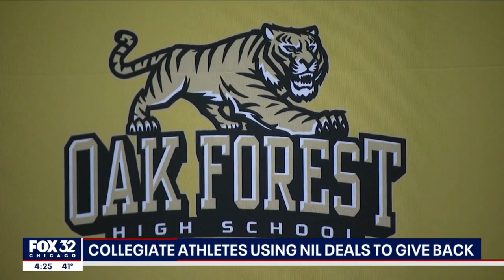Oak Forest student athletes give back to community members for Christmas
Student athletes are giving back to the communities that have supported them. One of these athletes in Oak Forest is taking his shot at making the holidays bright.